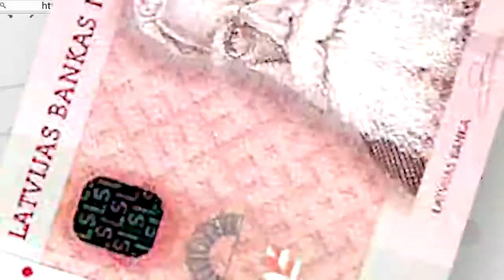Chaula Cars pasreklama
Paldies par skatīšanos! Seko jaunumiem mūsu mājaslapā vai sociālajos tīklos!